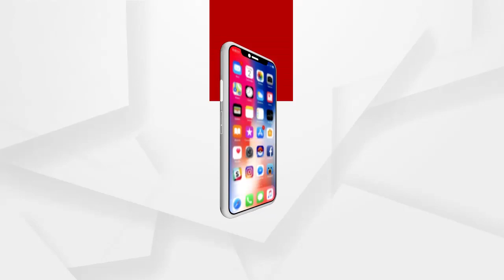ଆମ ମଞ୍ଚ ଫେରାଇବେ ବୋଲି ଆଶା ରହିଛି....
ଓଡିଶାର ବିଭିନ୍ନ ସଂଗଠନ ଆମକୁ ସମର୍ଥନ ଜଣାଇଛନ୍ତି. ଆମ ମଞ୍ଚ ଫେରାଇବେ ବୋଲି ଆଶା ରହିଛି.